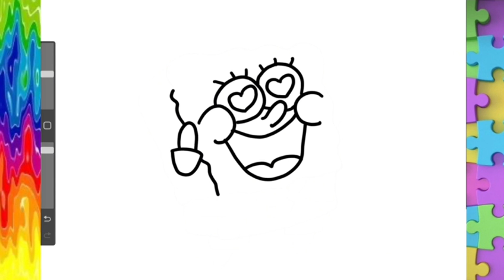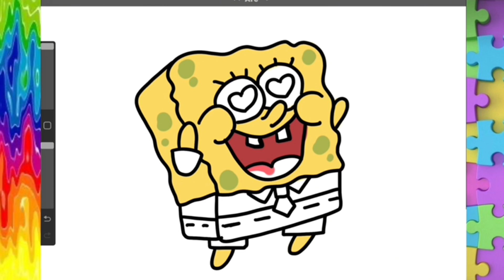Dibuja y Colorea a BOB ESPONJA de bebé 👶🌈🧽 Videos para niños